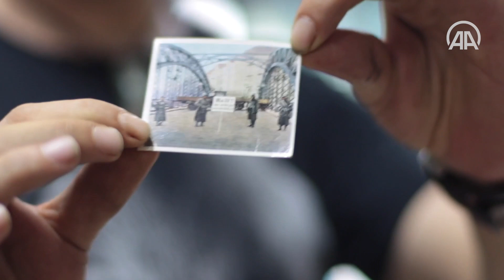Ürünler insanları zaman yolculuğuna çıkarıyor | Mezatlar eski eşya tutkunlarını buluşturuyor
İstanbul'un Anadolu Yakası'nda Üsküdar Antikacılar Çarşısı, Avrupa Yakası'nda da Fatih ilçesindeki Balat semti, eski eşya tutkunlarını buluşturan iki adresin başında geliyor.

Her akşam gerçekleştirilen mezatlar, eski eşyaları yeni sahipleriyle buluşturuyor, eski eşyaların yaşanmışlıklarını hayatlarına ortak etmek isteyenleri bir araya getiriyor. Poğaça, börek, akşam simidi ve sıcacık çay eşliğinde hasbihal edilirken gözler merakla münadinin satışa çıkardığı eşyaları takip ediyor.

Üsküdar ve Fatih Balat'ta, antika ve değerli kullanılmış eşyaların satıldığı dükkanlarda aynı saatlerde düzenlenen mezatlar, insanların tanışıp kaynaştıkları samimi ve sıcak dostluklara kapı aralıyor.

Rengarenk evleri ve taş döşeli dar sokakları ile mütevazı bir görünüme sahip tarih kokulu Balat'ta ve İstanbul'un en eski kültür ve yerleşim alanı Üsküdar'da gerçekleştirilen mezatlar, eski eşyaların ruhunu bugüne taşıyan ve modern hayatla harmanlayan antikacılar ve yaz akşamlarında bu tarihi sokaklarda gezinenlerin katılımıyla her akşam saat 19.00'de başlıyor.

Gece yarılarına kadar devam eden ve her şeyin haraç mezat satıldığı küçük dükkanlarda antika meraklıları "hastalıklarını" yatıştırırken, yolu buralara düşenler kapı önlerinde dikilerek olan biteni anlamaya çalışıyor. Eski eşyaların ruhunu seven antikacılar artık müdavimi haline geldikleri mezatları hiç kaçırmıyor, arkadaşlarıyla buluşup sohbet ederken bir yandan işlerine yarayacak, belki daha sonra birkaç misline satacakları eşyaları almak için gözleri ve kulakları münadiyi takip ediyor.

Neler satılmıyor ki bu dükkanlarda... Ahşap oyma eserler, tamir edilen eski abajurlar, radyolar, pikaplar, plaklar, şamdan ve gaz lambaları, fincanlar, kupalar, saat ve gümüş takılar, değerli-değersiz objelerden oluşan koleksiyonlar, Türkiye ve dünyanın farklı ülkelerinden bugüne ulaşmayı başarmış kitap ve saatler, mutfak eşyaları, farklı kültürlerin çay takımları ve dekoratif ürünler insanları bir nevi zaman yolculuğuna çıkarıyor.